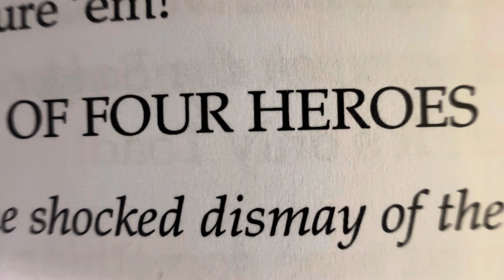The Ballad of Four Heroes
The Wind in the Willows Song:
Deer